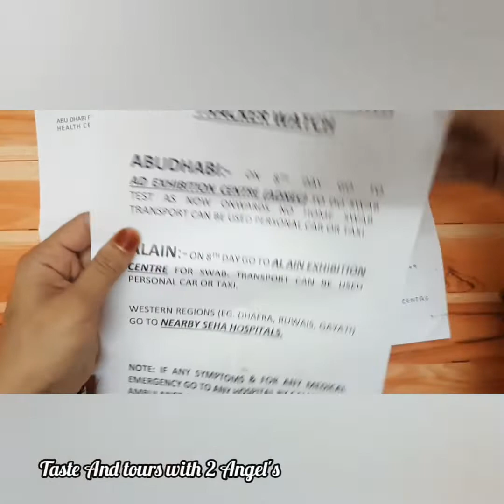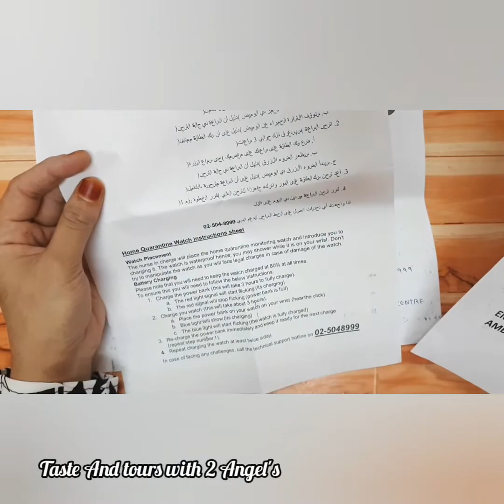tracking watch home quarantine abudhabi. details.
what is like abudhabi tracking watch details
covid19tracking wristband